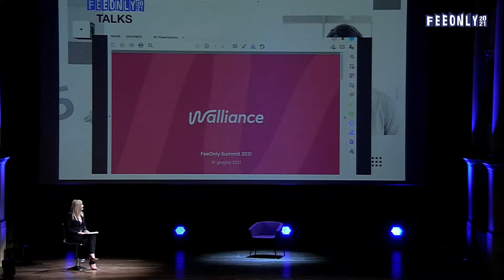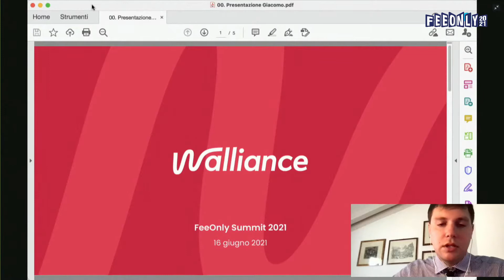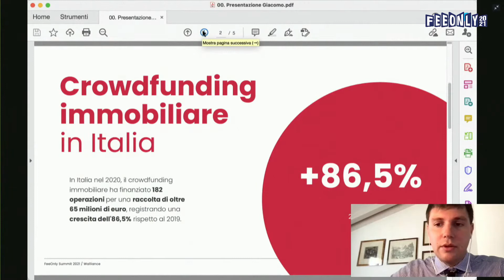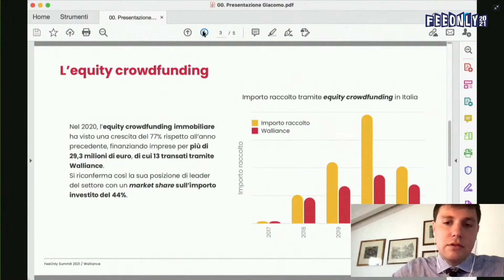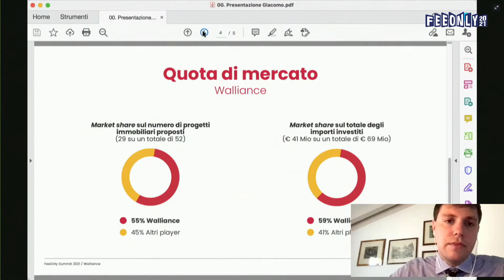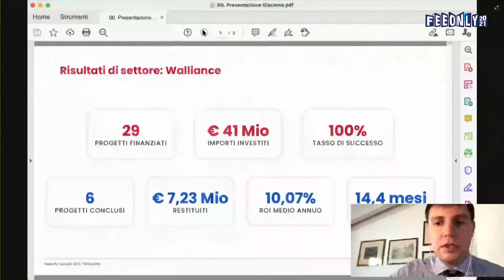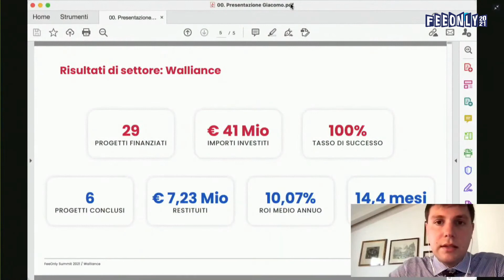FeeOnly Talks 2021 | Giacomo Bertoldi di Walliance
Intervento tecnico al FeeOnly 2021 da parte di Giacomo Bertoldi,  CEO di Walliance, su come diversificare gli investimenti finanziari tramite il settore immobiliare.